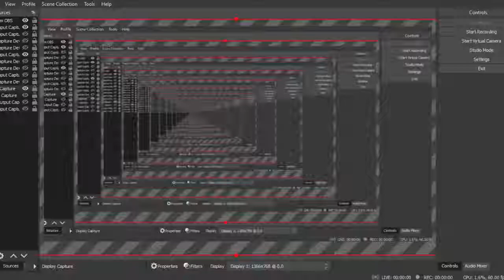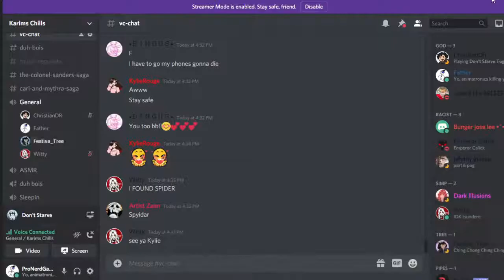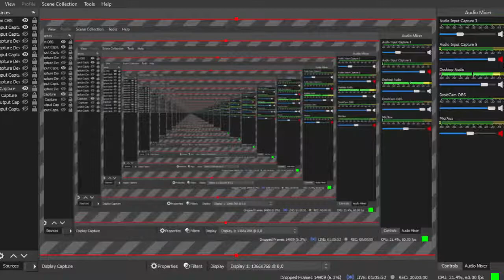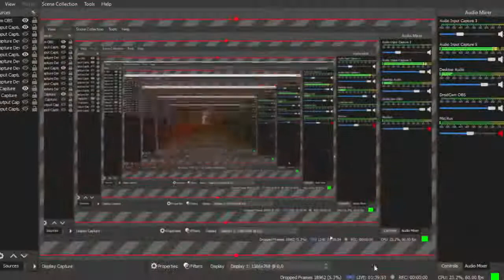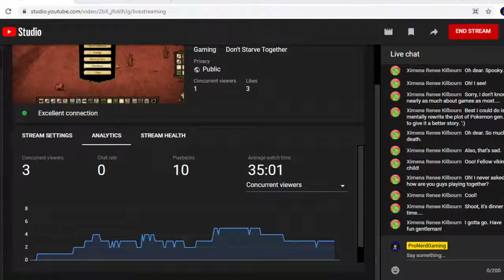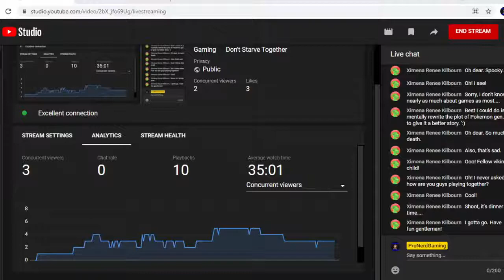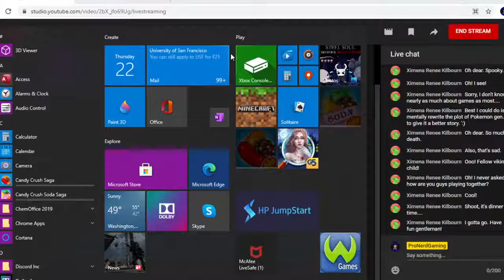Gordon, I'm Hungry - Don't Starve Together (feat. Matty Games and Christian DR)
WE ARE TRYING OUR BEST! Probably... Maybe... We'll see... This'll be fun nonetheless! There will be yelling, there will be cursing, but most importantly there will be us... dying... a lot... Thanks to my friends for playing don't starve together with me because they're a lot better at this survival game than I am. This is in no way a don't starve together guide and just don't starve gameplay because we're not the best at this game. But hey, it's only Episode 1 do cut us some slack.